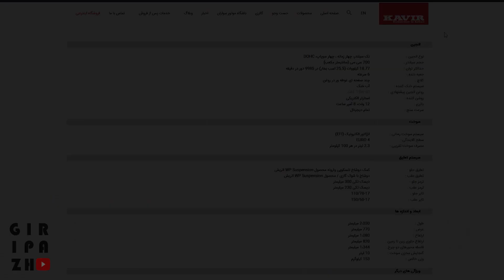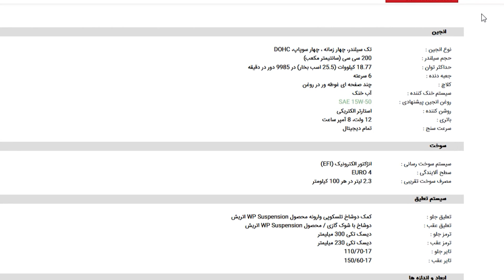کی تی ام آر سی 200 نیوفیس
خوب بالاخره تغییر فیس کی تی ام 200 رو هم دیدیم بعد از 1290 و بقیه ی موتورهاش
فیس جدید رو میپسندین ؟؟